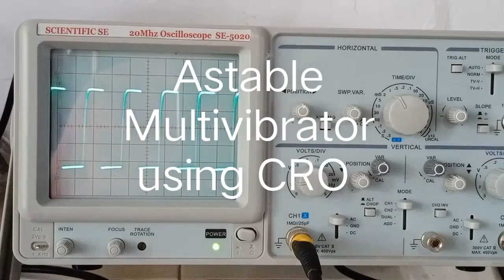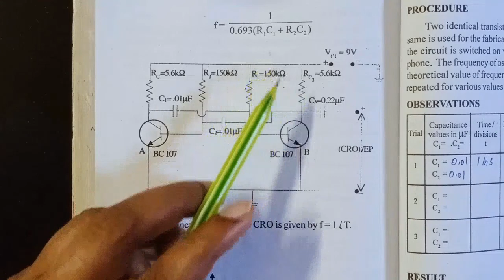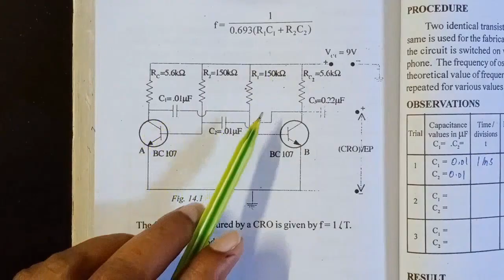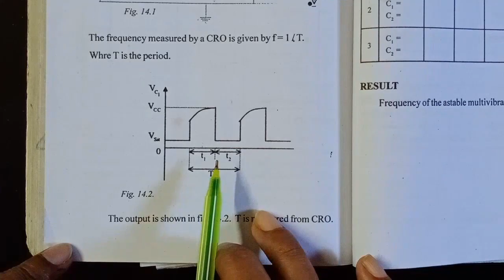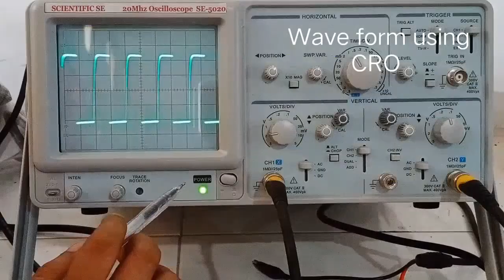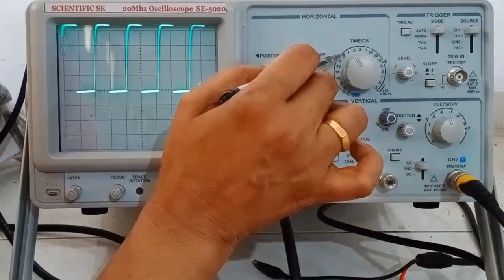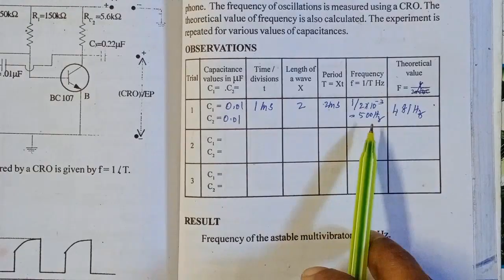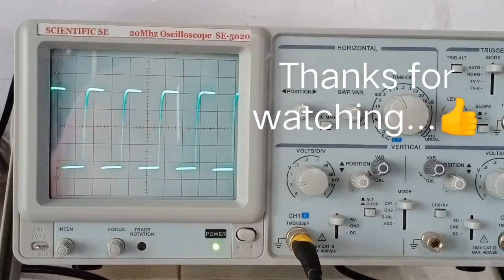Astable Multivibrator using Transistors